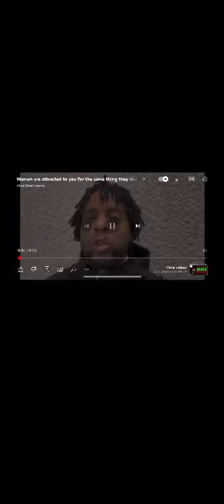How to know if a woman is with you because you’re a simp & extremely passive & pooyamie whipped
The Reallionaire Life Coaching Ministries by The Reallionaire

1.  Comedy Page

2.    Alternative Page

3.     Alternative page 2

1. DNA of Jesus Christ

2.    Immortal

3.     She Belongs to the streets